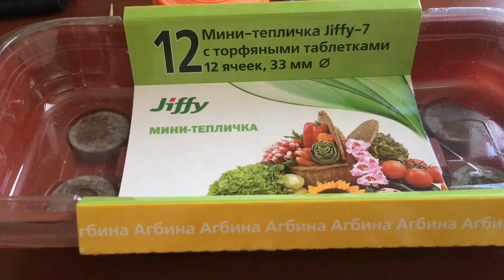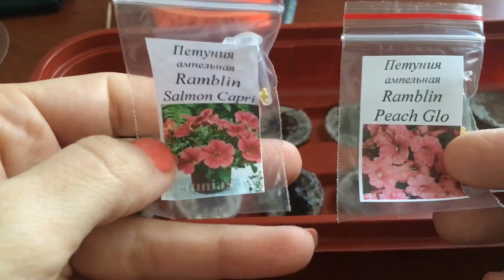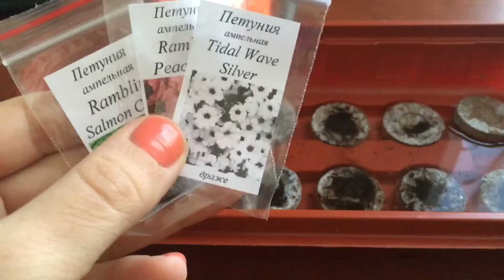Посадка семян петунии. Начало посевной. Приближаемся к весне!!!